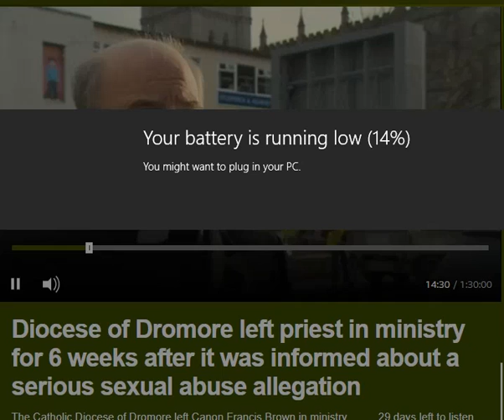12 Canon Francis 'Pinky' Brown - St Colman's College Newry - Alleged paedophile priest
Canon Francis 'Pinky' Brown - Friar Tuck lookalike, child safeguarding exert and alleged paedophile from St Colman's College Newry. Was a student of Father Malachy Finnegan (paedophile) and later taught under him, shared a dining room, said mass, lived in the room next door in the boarding school etc etc. for several decades. also said mass with Finnegan when his paedophilia was common knowledge. nothing to see here.